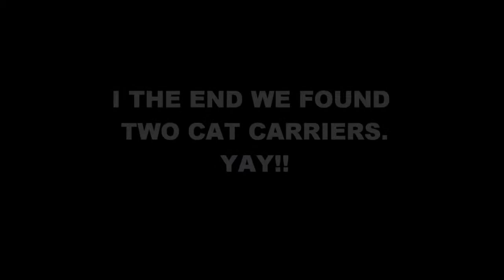The cat carrier mission (blog #2)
me and my family looking for 2 cat carriers.hope you enjoy